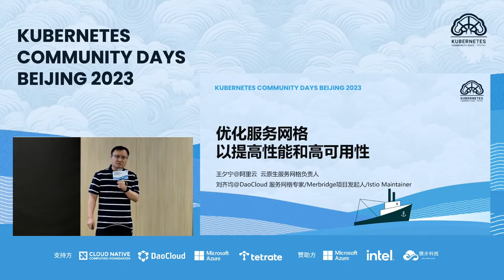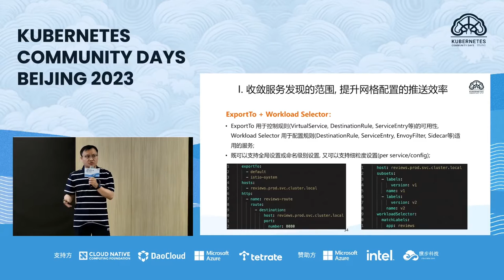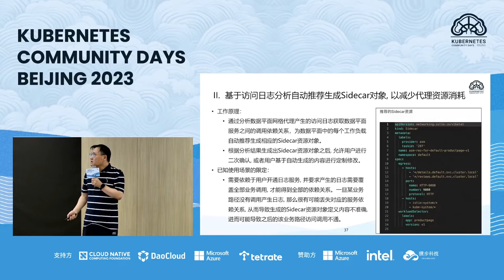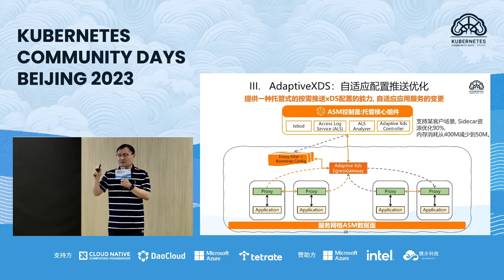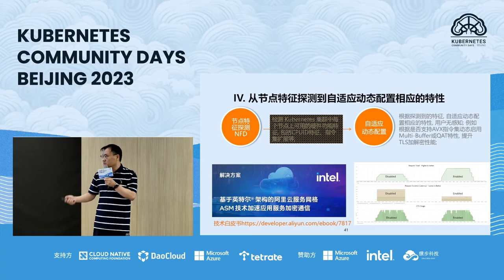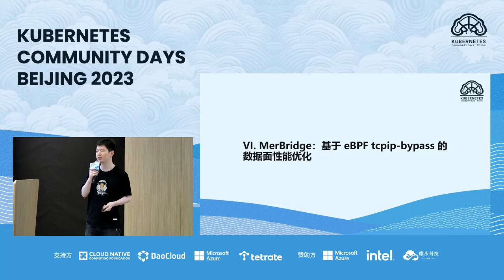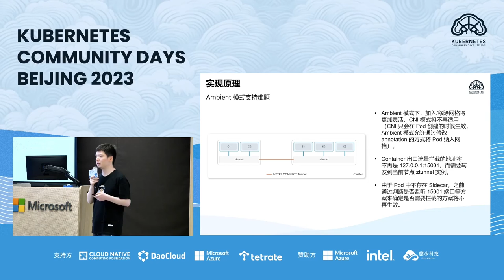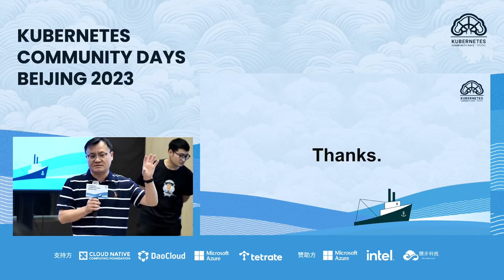王夕宁&刘齐均 优化服务网格以提高性能和高可用性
服务网格已成为管理和优化服务间网络通信的广泛使用的工具， 然而在实际使用中它的性能和可用性往往成为一个很大的挑战。在本演讲中，将介绍我们是如何一步步实现服务网格的优化，进而提高了性能指标和高可用性。包括但不限于以下手段， 例如基于eBPF tcpip bypass的数据面加速、软硬一体的优化、自适应配置推送优化、服务发现范围和Istio资源的收敛、以及大规模流式传输场景下的性能优化等。 在本演讲中，我们将分享这些手段的具体实现步骤和优化的效果， 特别是在eBPF方面结合Merbridge重点介绍如何代替 iptables 加速服务网格，同时也将介绍我们未来的发展计划。